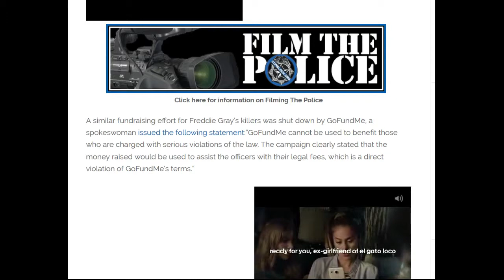GoFundMe Removes Fundraising Campaign for Chicago Cop Charged With Murder,WHAT ELSE HAVE THEY DONE